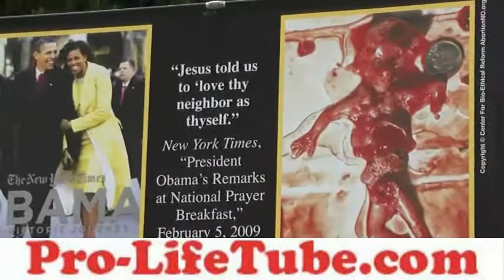Abortion Pro Life at UCLA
UCLA Abortion Pro Life